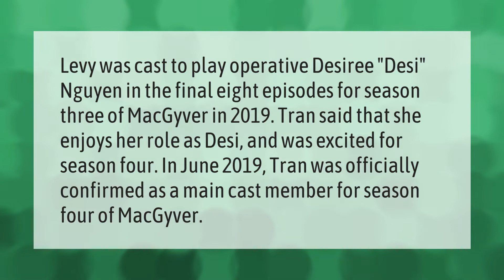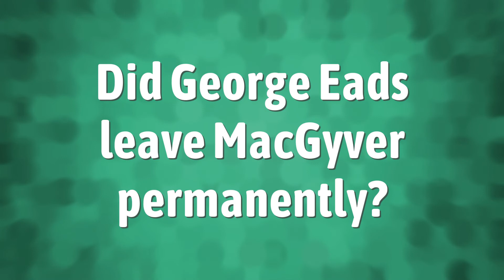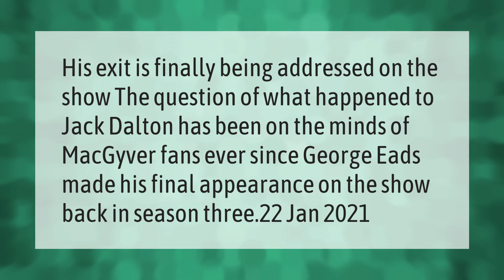Is there a new Desi on MacGyver?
00:00 - Is there a new Desi on MacGyver?
00:41 - Does bozer die in MacGyver?
01:12 - Why did George Eads leave MacGyver?
01:41 - Did George Eads leave MacGyver permanently?

Laura S. Harris (2021, April 24.) Is there a new Desi on MacGyver?
    AskAbout.video/articles/Is-there-a-new-Desi-on-MacGyver-240143